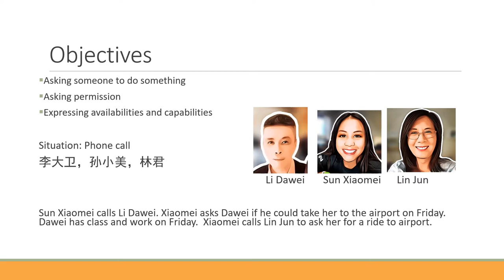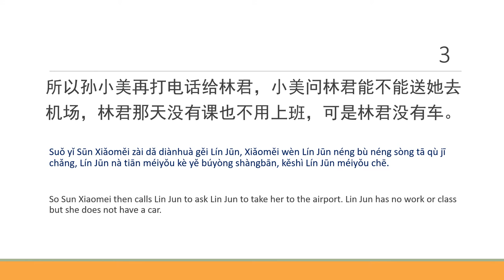TC 2 Lesson 2 Text video